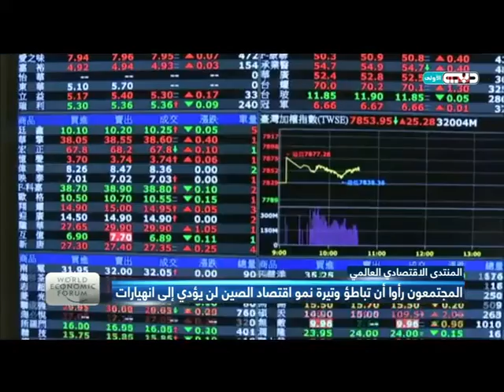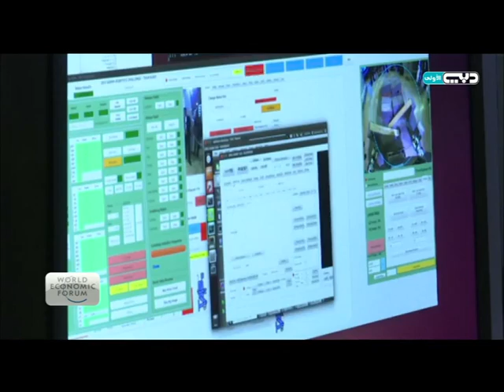خارطة المال | كيف تؤثر الروبوتات على معدلات الفائدة؟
للإشتراك في القناة شاهد الحلقات كاملة